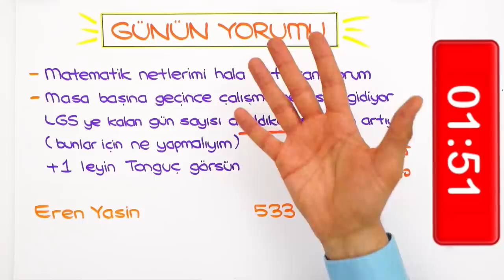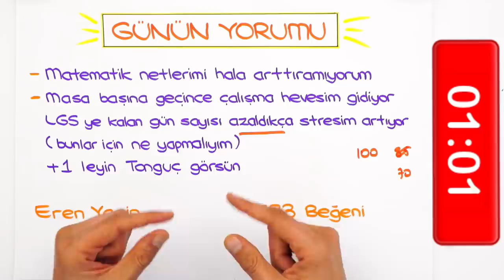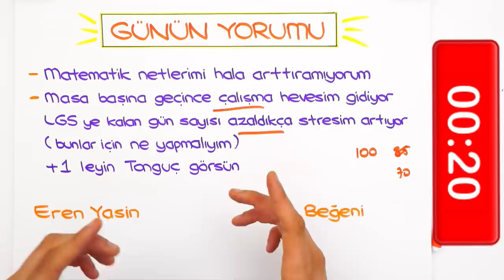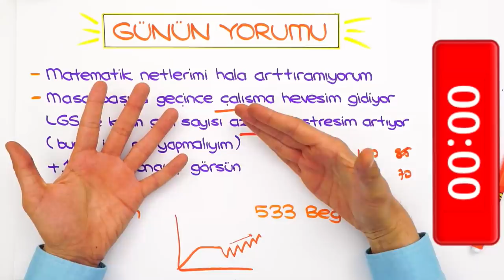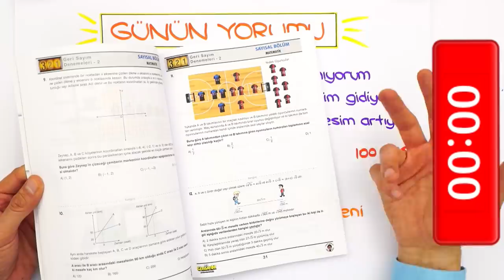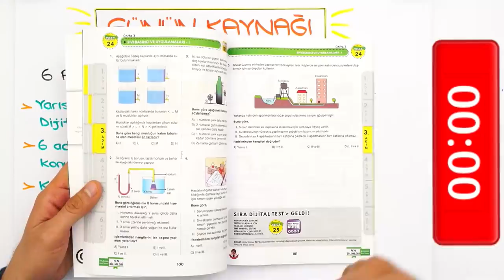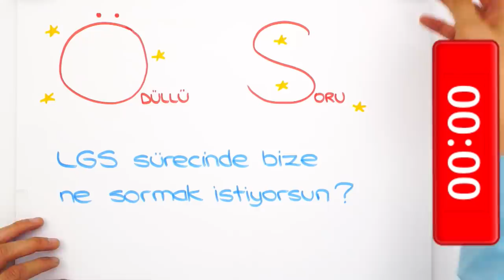LGS'ye Son 37 Gün | Günler Azaldıkça Stresim Artıyor!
LGS'ye Son 37 Gün kaldı! Peki matematik netlerimizi bu sürede nasıl artırabiliriz? Zaman azaldıkça stresimize nasıl engel olabiliriz? Hepsi ve daha fazla videoda👆